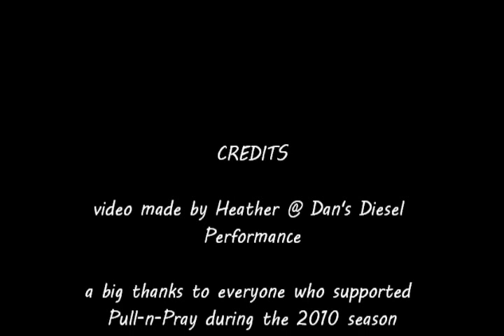Dan's Diesel Performance - Pull-n-Pray 2010 Pulling Video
Michael Kussmaul's 2007 Classic LBZ Duramax pulling over the 2010 season. EFI-Live tuned and modified by Dan's Diesel Performance.